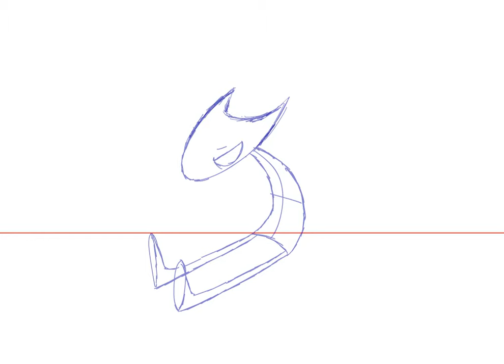Character Emotional Animation : Rough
it's not near finished, but this is what I have so far. I'm going to upload more videos, showing my progress.

As I am a n00b, I would be very grateful for some constructive criticism from my peers as I am not very experienced as an animator.